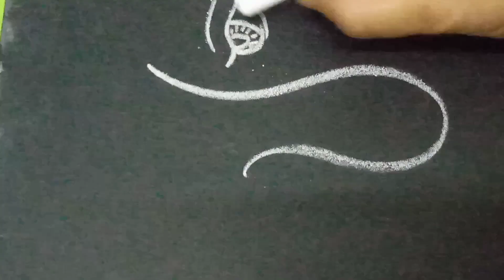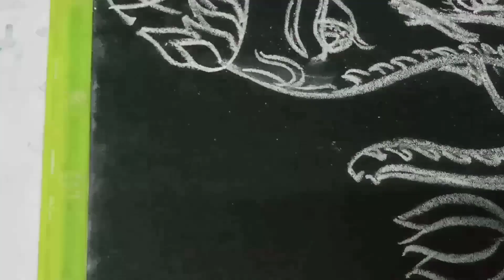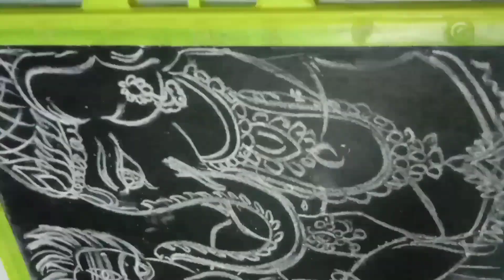Lord Shiva, 💕her Son Ganesh,🙏🙏 Wgl 🐘 🌺🐍 Subscribe, like, share & Comment imagination artwork .🙏🙏